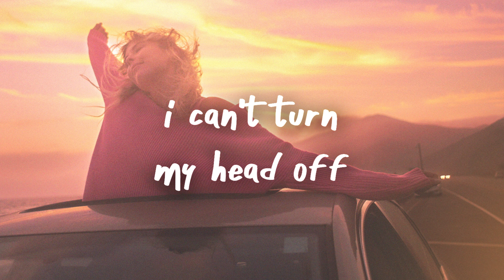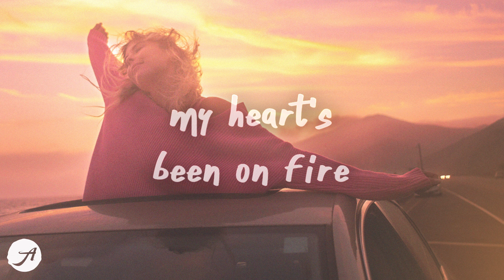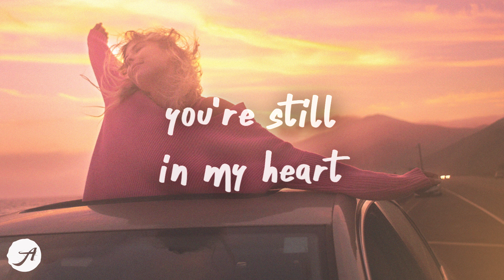Rosa Linn - SNAP (Lyrics) Acoustic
snapping one two where are you you're still in my heart snapping three four don't need you here anymore get out of my heart 💙
Rosa Linn - SNAP (Lyrics) Acoustic by Aminium Music
listen to SNAP by Rosa Linn

i've been spendin' my nights in the rain tryin' to put it out

oh-woah
'cause i might snap
oh-woah

'cause i might sna—, i might snap (oh-woah)
get out of my heart, yeah, yeah, yeah, yeah, heart (oh-woah)
'cause i might snap (oh-woah)

Cat Burns - Go (Lyrics) Piano
Shawn Mendes - It'll Be Okay (Lyrics)
Meghan Trainor - Made You Look (Lyrics)
ROSIE - Good For Me (Lyrics)
Johnny Orlando - if he wanted to he would (Lyrics)
Stacey Ryan - Fall In Love Alone (Lyrics)
Lukas Graham - Wish You Were Here (Lyrics) feat. Khalid

RosaLinn SNAP Lyrics AminiumMusic RosaLinnSNAP RosaLinnSNAPLyrics sad chill songs music tiktok lyrics tiktok songs pop snap rosa linn rosa linn snap snapping one two where are you snapping 1 2 where are you